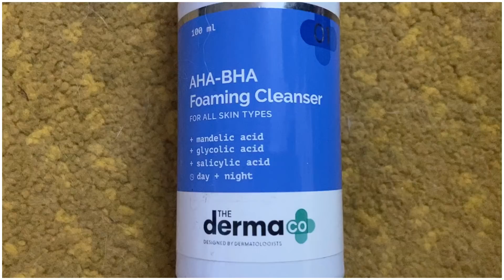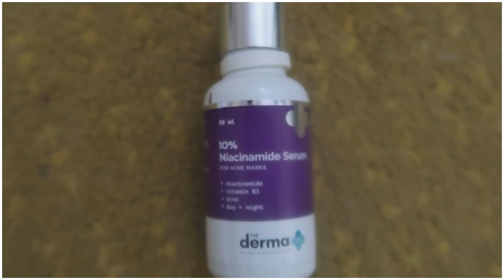DIML CHOCKI తో JOURNEY అంత EASY కాదు || అనుకున్నది ఒకటి అయింది ఒకటి || HEAVENLY HOMEMADE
Group 1 for buyers

Keerthi malepati, fashion empire